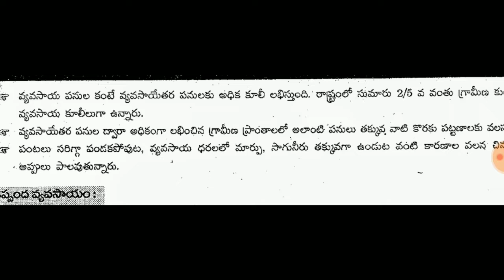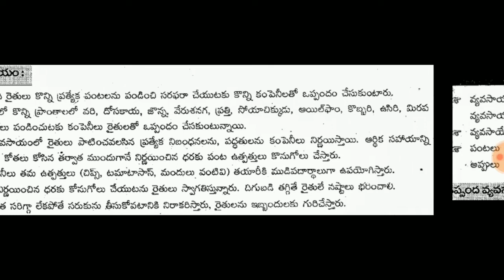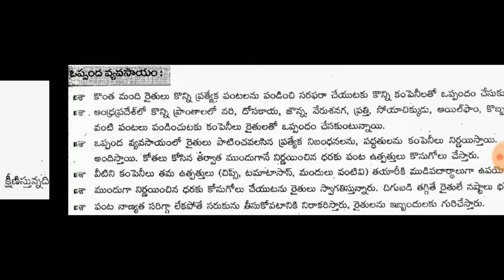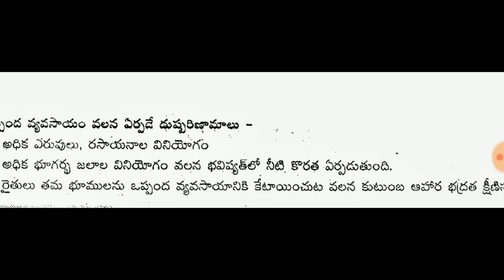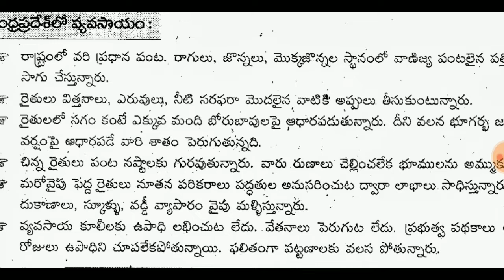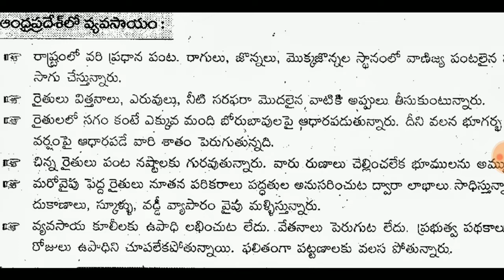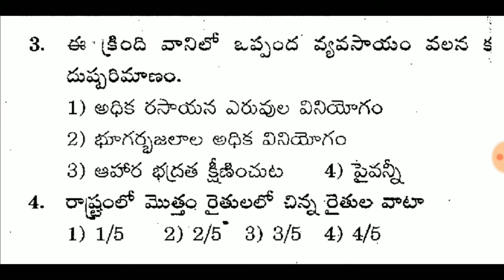DSC social నేటి వ్యవసాయం 6th social